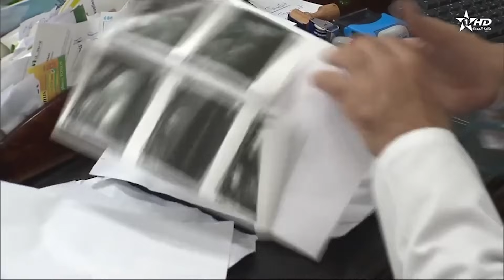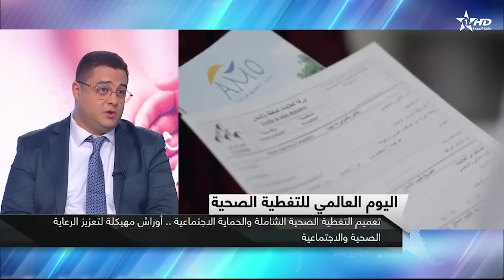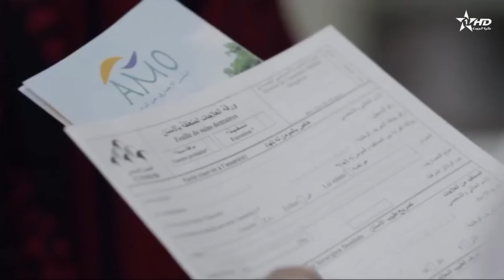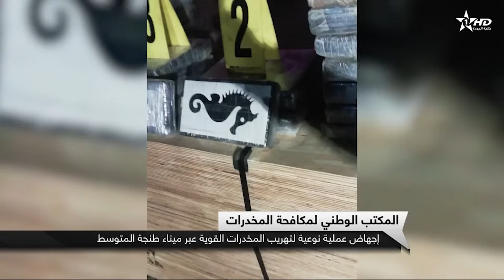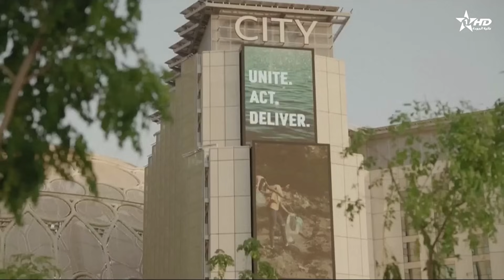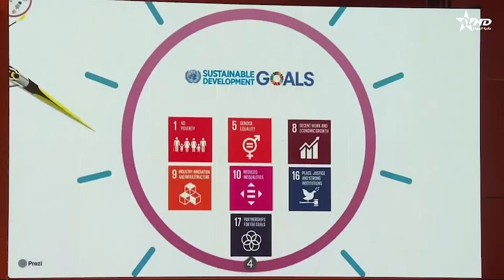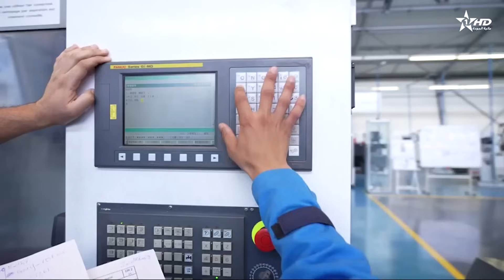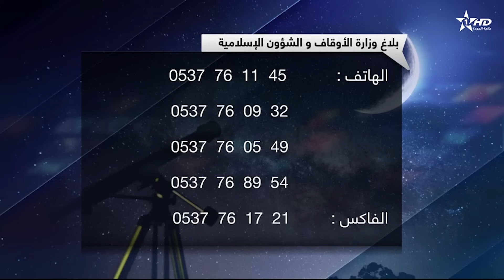الأخبار الرئيسية الأولى 12/12/2023